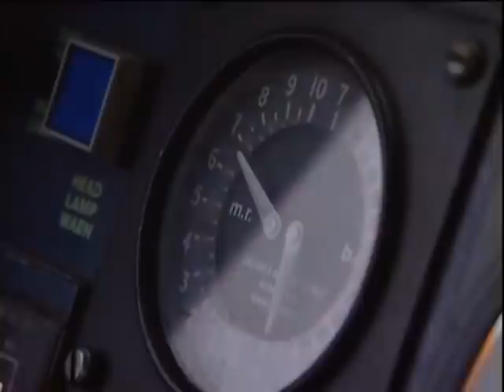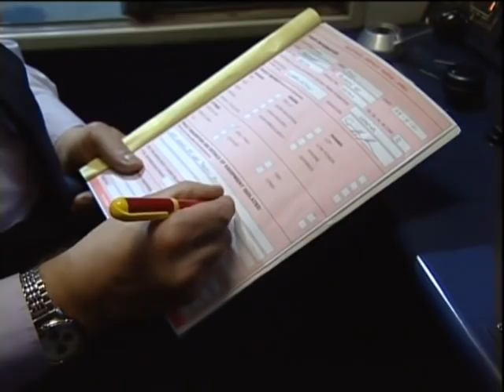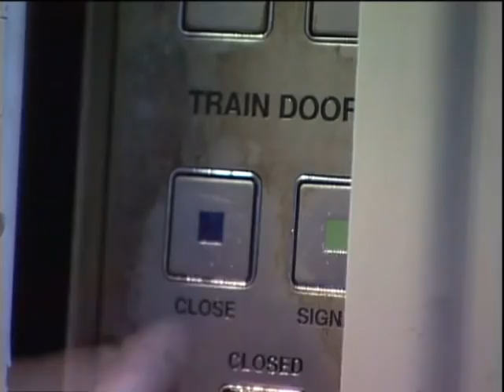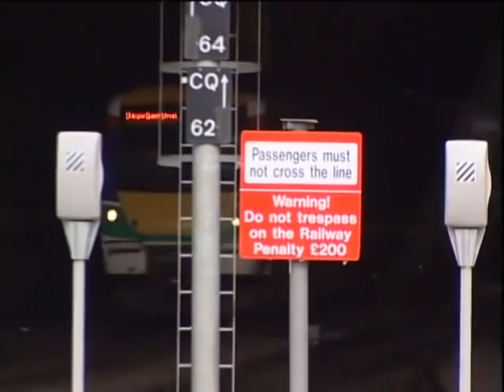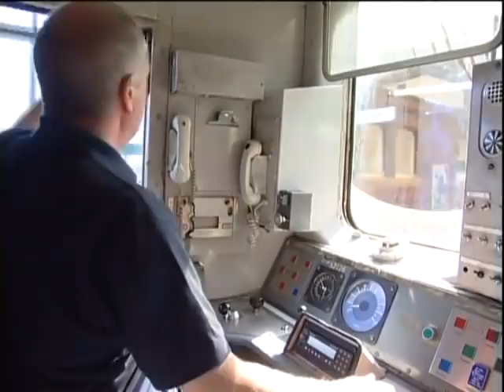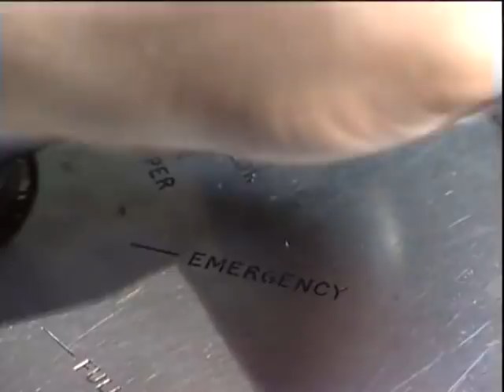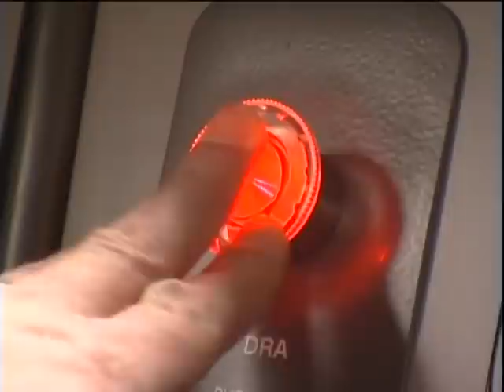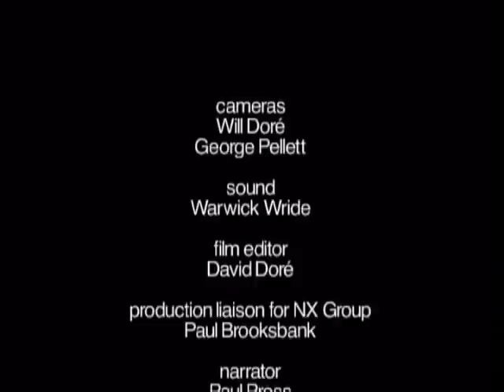SPAD - Don't Let It Happen to You!